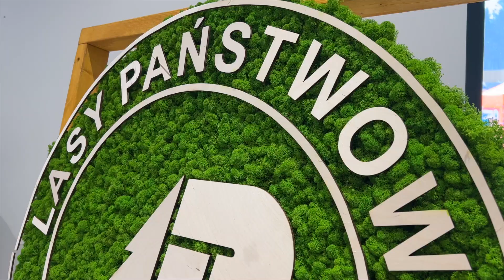XXVII Bieg Leśnika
XXVII Bieg Leśnika oraz jubileuszowe XX Mistrzostwa Polski Pracowników Lasów Państwowych w narciarstwie biegowym

103 leśniczek i leśników z Europy wzięło udział w zawodach w narciarstwie biegowym na dystansie 25 km stylem klasycznym w ramach 47. Biegu Piastów.